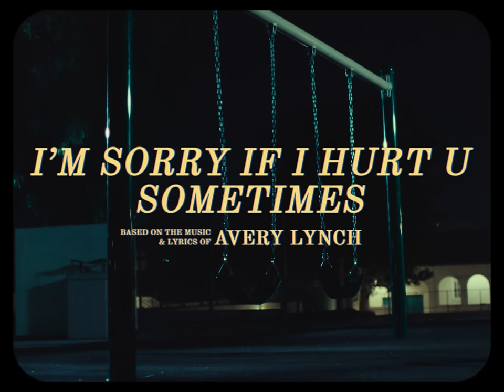Avery Lynch - i’m sorry if i hurt u sometimes (Official Music Video)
Director/Editor - Simon Morrison
Producer - Marley Rankin
Director of Photography - Neema Sadeghi
1st AC - Jake Garcia
2nd AC - David Vasquez
Gaffer - Matt Burke
Key Grip - Declan Berkeley
Production Design - Justin Appell
Colorist - Dylan Hageman
Creative Director for Avery Lynch - Gina Gizella Manning
Video Commissioner - Cheyenne Miller
Management for Avery Lynch - Brian Barnett & Ben Slavich

You made sure that I was caught in your hair
Got tied up in your issues I tried to repair
I only make it easy cause I really care
And you’re always so stressed out I wanna be there
But nothing’s ever going the way that you planned
I’m beginning to believe that’s out of my hands
And there’s a type of people who’ll never be happy
And I’m starting to think that you fit in there nicely

Wanna mess it up this late
Cause I don’t think we’ll get it back
I wake up every day
Second guessing what we’ve made
Cause I just want my life back

And I’m sorry if I hurt you sometimes
Crossed the line before the bridge and now it’s burning slow
Never got to be what we had in mind
Tried so hard to see the good but I just wanna go
Yea I tried I tried I tried I tried I tried
You’re not hard to love, you’re just not meant to be mine

I was really stubborn, so unprepared
We always fit so nicely so I wouldn’t dare
Admit I wasn’t happy cause I really care

I had myself convinced that you were the one
Spent 4 years falling harder and I finally got up
We had nothing else in common but we wanna be loved
And it wasn’t enough